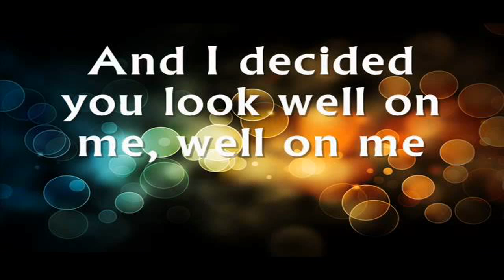The Wanted - Glad You Came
Word Of Mouth is out now: Follow The Wanted: .

NEW SINGLE! video song! The Wanted - Glad you came lyrics! :) Released July 10th 2011 (UK) ENJOY!

Music video by The Wanted performing Glad You Came (Live on Letterman).

My first attempt at doing a lyric video thing, let me know what you think? :)

The Wanted - Glade You Came with on-screen lyrics sorry bout spelling :-S.